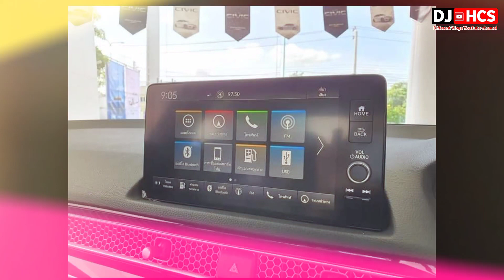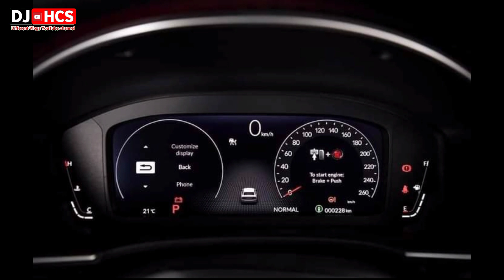honda civic rs 2022 model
Which Civic does Edmunds recommend?
We suggest getting the EX trim. Compared to the LX and Sport, the EX gets you a more powerful and efficient engine plus some appealing extras such as heated front seats, an extra USB port, and a blind-spot monitor.
Honda Civic models
The 2022 Honda Civic will initially come out as a small sedan, with a hatchback to follow later in the model year. The sedan has four trim levels: LX, Sport, EX, and Touring. Each trim progressively adds more standard features. The EX and Touring also have a more powerful engine. Feature highlights include:

LX
This base trim starts you off with:

158-horsepower four-cylinder engine
Continuously variable automatic transmission
16-inch steel wheels with plastic covers
LED headlights
Automatic climate control
Push-button ignition
7-inch infotainment touchscreen
The partial digital instrument panel
Four-speaker audio system
Apple CarPlay and Android Auto smartphone integration
Every Civic also comes with these advanced driver aids:

Forward collision mitigation (warns you of an impending collision and applies the brakes in certain scenarios)
Lane-keeping assist (steers the Civic back into its lane if it begins to drift over the lane marker)
Adaptive cruise control (adjusts speed to maintain a constant distance between the Civic and the vehicle in front)
Traffic sign reader
Automatic high beams
Driver attention monitor (issues an alert if sensors determine you are becoming fatigued)
Sport
Adds some racy styling flourishes as well as:

18-inch alloy wheels
Remote ignition via the key fob
Proximity keyless entry
Selectable Sport drive mode
Leather-wrapped steering wheel and shifter
Eight-speaker audio system
EX
Has more power and several added convenience features that include:

The 180-hp turbocharged four-cylinder engine
17-inch alloy wheels
Heated mirrors
Sunroof
Rear center armrest with cupholders
Additional USB charge port
Blind-spot monitor (alerts you if a vehicle in the next lane over is in your blind spot)
Touring
Tops the Civic lineup with:

18-inch alloy wheels
Automatic wipers
Foglights
Auto-dimming rearview mirror
Leather upholstery
Power-adjustable front seats
9-inch infotainment touchscreen
Integrated navigation system
The wireless device charging pad
12-speaker Bose premium audio system
Front and rear parking sensors (alert you to obstacles that may not be visible in front of or behind the vehicle when parking)
Rear cross-traffic alert (warns you if a vehicle behind you is about to cross your path while you're in reverse)
Low-speed automatic braking (automatically applies the brakes to avoid a collision when traveling between 1 and 6 mph)